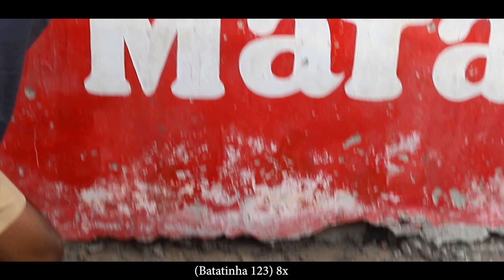Squid Game MOZ ( Lil Ramba Freestyle) "Round 6"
No video:
Tudo em 3 com Maxh
Tino Bacela
Kelvin Neymike
Alcy Caluamba
Jessica
Shelsyo Pagul
Cleyton David

Link do fã Clube:   👇🏾👇🏾👇🏾